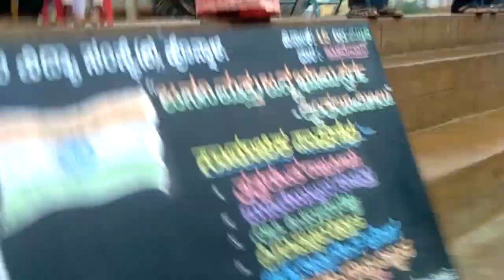BVS School H onnali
BVS School Honnali